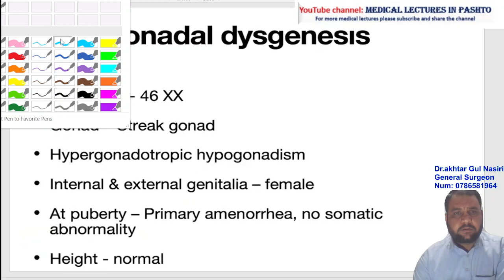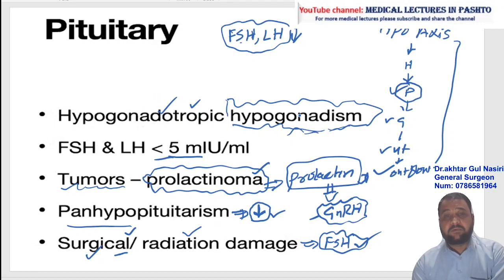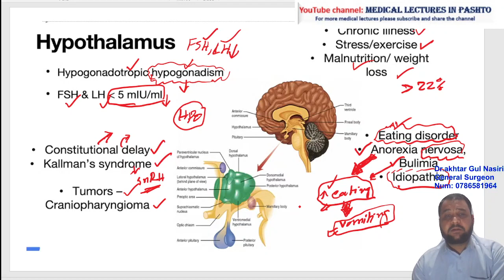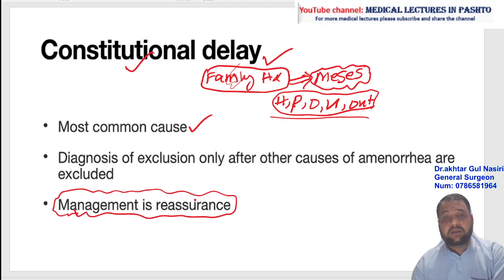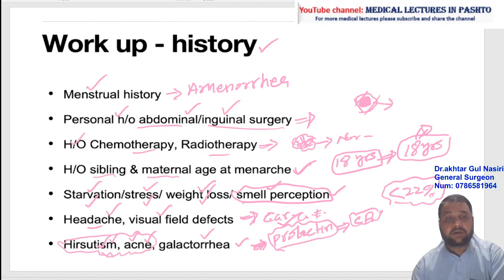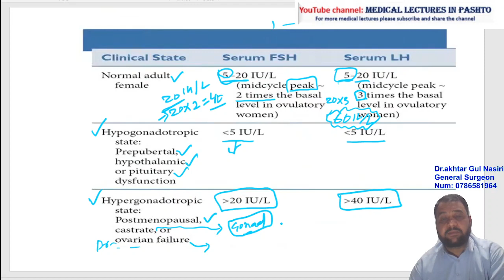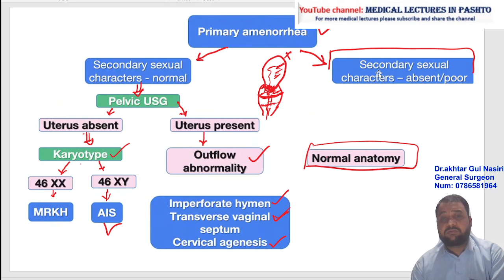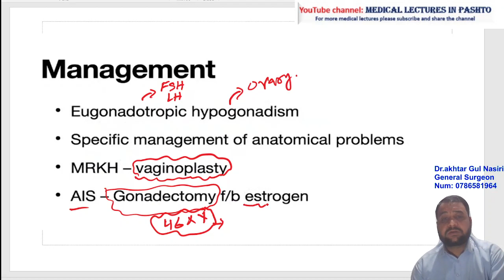primary amenorrhea 7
please check out the previous videos of the same topic for better understanding